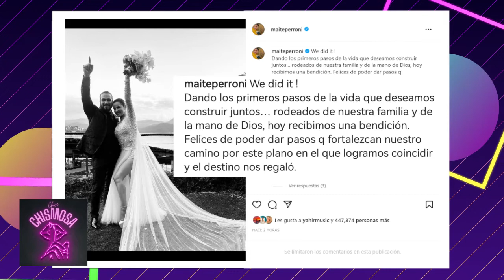¡Maite Perroni LLEGA AL ALTAR con Andrés Tovar❗ SE CASARON en una locación de REBELDE 😱😱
MaitéPerroni se casó con AndrésTovar y su vestido de novia ¡¡está espectacular!!